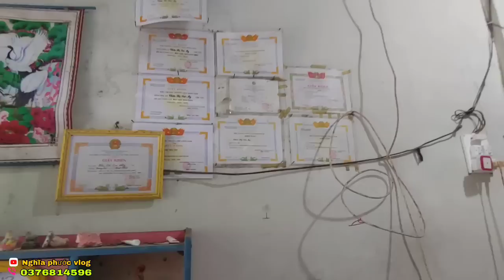Cha theo vợ bé bên nội ruồng bỏ thiếu nữ xinh đẹp khóc nghẹn cầu cứu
Số Viber:👉 📲 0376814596 ; 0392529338 gặp Nghĩa , phước